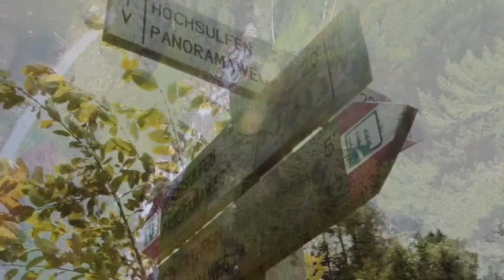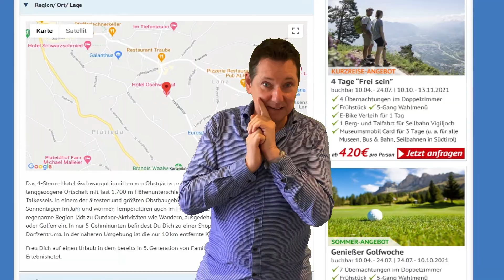Active ▪️ Wellness ▪️ Family ▪️ Südtirol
Wenn Dich diese 4 Begriffe auch so unheimlich antörnen wie uns, dann bist Du im Hotel Gschwangut in Lana im Meraner Land nicht verkehrt und triffst wahrscheinlich ganz viele andere Leute, die genauso cool sind wie Du! 🤤

Das charmante 4-Sterne-Hotel im Herzen von Lana bei Meran ist genauso alpin-mediterran geprägt wie die Umgebung! 😏🌴🌞
Gletscher und Palmen – eine unheimlich kontrastreiche Kombination, wie wir meinen! ☝️

Das Hotel Gschwangut ist guter Partner von ALPenjoy und selbstverständlich auch auf unserem Portal für Urlaub in den Alpen zu finden! 🤗